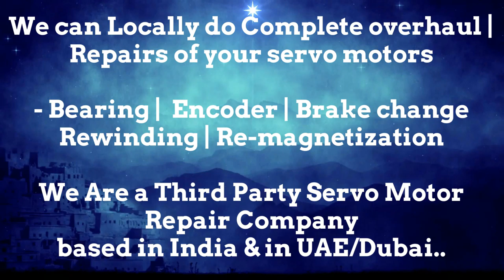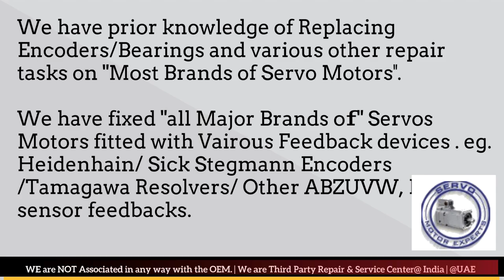Bental Motion Arab GCC Servo Motor Drive Encoder Dubai Resolver Align Repair India UAE Oman KSA